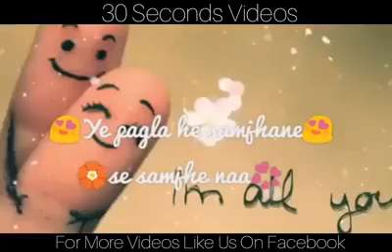Dil deewana bin sajna ke mane na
Whats app status maine pyar kiya